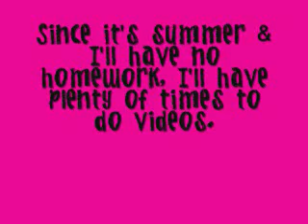Update! Everyone please watch!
I'm soo sorry it's been so long since I've made a video
or even came onto YouTube.

Just watch the video, and it should explain itself.

Hope you're all not mad at me :]

See ya soon! :D